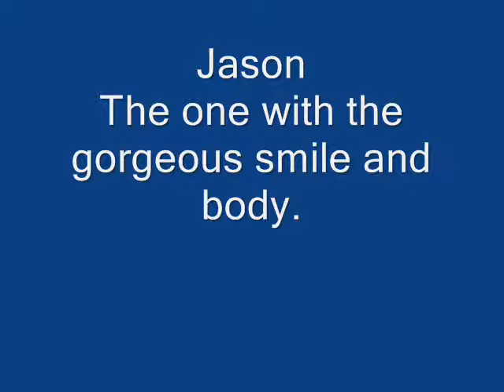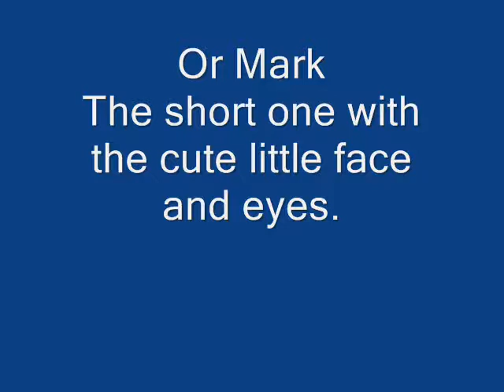Who's sexier from Take That - Mark or Jason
Who's the sexiest out of Mark and Jason. Comment on who you think. Be quick competition ends on the 1st of July 09